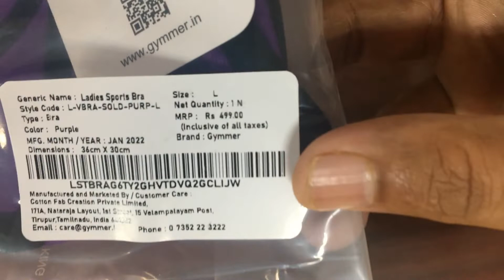Gymmer Sports Bra product view | 2022 gym bra highlights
In this video, we are unpacking the gymmer sports bra and explaining the highlights of gym bra.